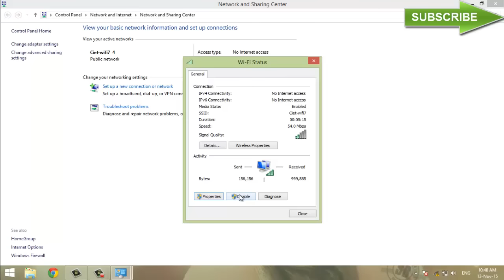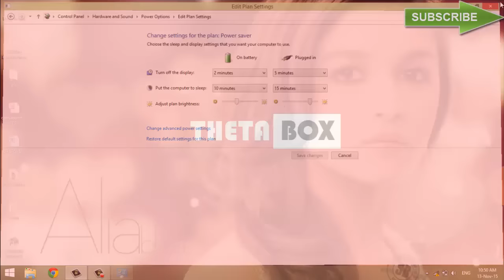how to fix limited wifi connection on windows 8-how to fix limited wifi connection on windows 8.1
fix unidentified network windows 8